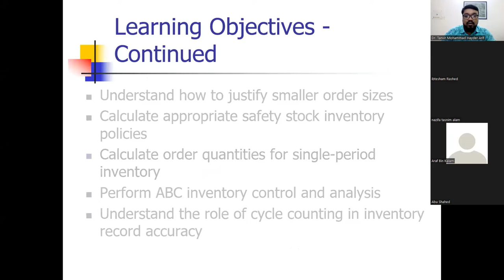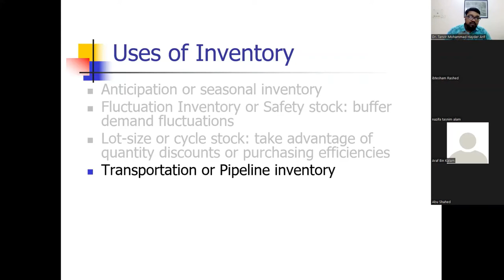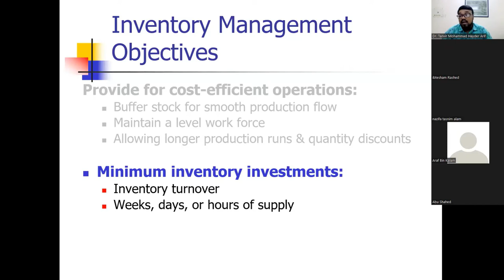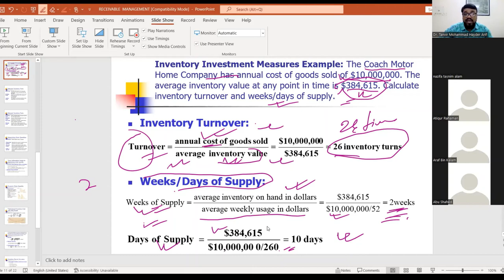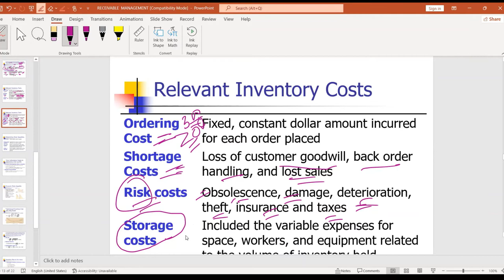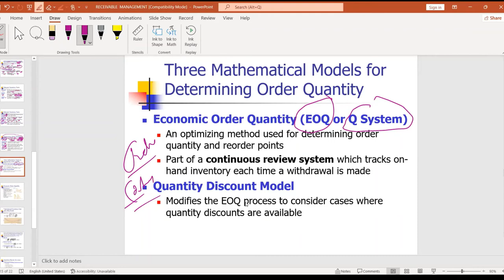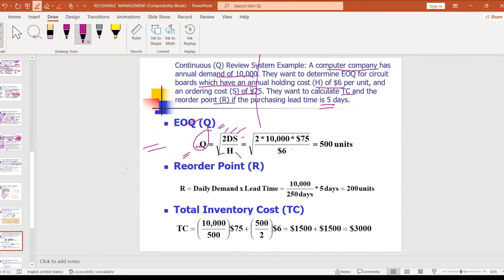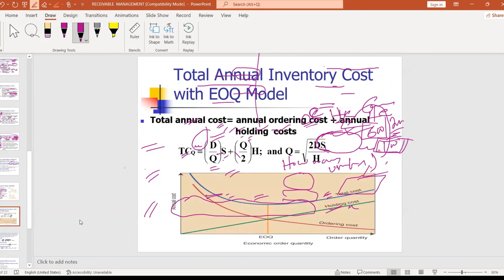Dr. Tanvir | Inventory Management | Economic Order Quantity | Carrying Costs | Holding Costs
Facebook Pages
Dr. Tanvir, Talent Management Coach

dr_tanvir_m_h_arif